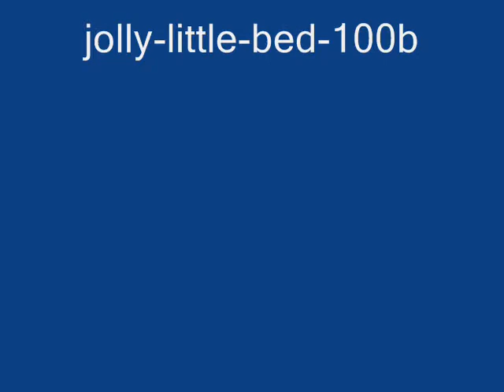BTable1-The Mystical-Painted Glass.wmv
Sound Loop changed***originally adde April 15, 2009***Had 105 Views***This painted glass piece is placed in the middle of The Buffet Table. It links the real world with the mystical world.  It is the bridge between the two.